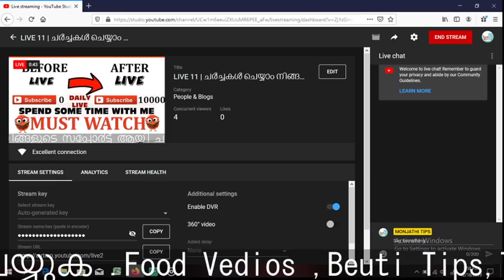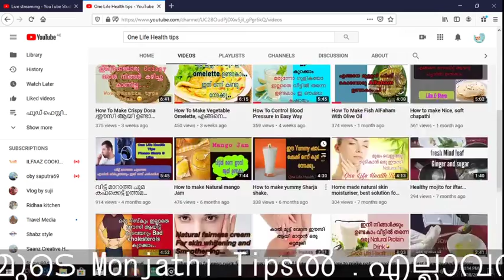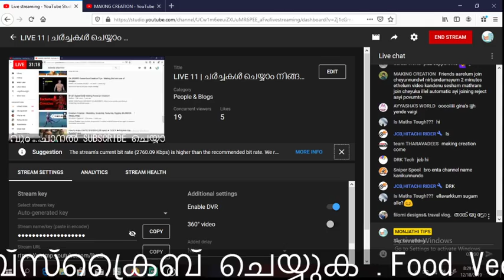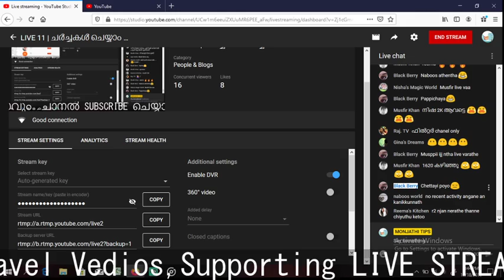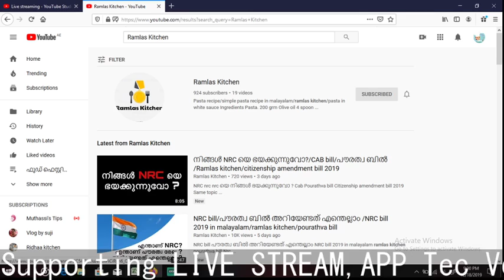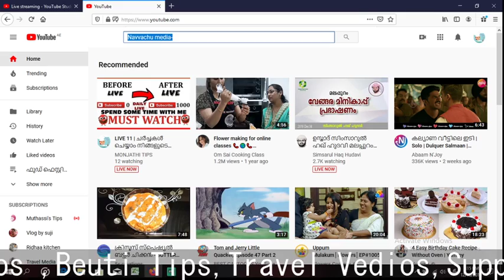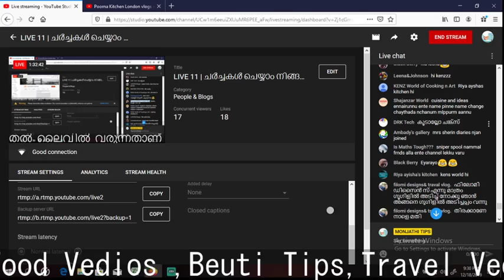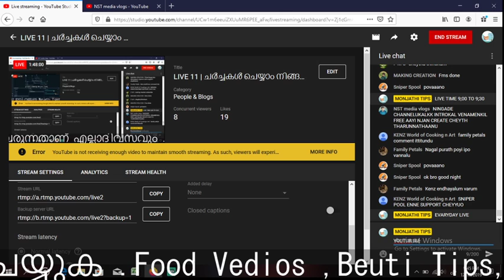LIVE 11 | ചർച്ചകൾ ചെയ്യാം നിങ്ങളുടെ യൂട്യൂബ് ചാനലിലെ കുറിച്ചും നമുക്ക് ഒരുമിച്ചിരുന്നു |CHANNEL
ചർച്ചകൾ ചെയ്യാം നിങ്ങളുടെ യൂട്യൂബ് ചാനലിലെ കുറിച്ചും നമുക്ക്  ഒരുമിച്ചിരുന്നു.
തുടർന്നുള്ള വീഡിയോസ് കാണുവാൻ എൻറെ ചാനൽ സബ്സ്ക്രൈബ് ചെയ്യുക

LIVE | YOU TUB CHANNEL SUPPORT
എല്ലാദിവസവും  ഞാൻ ലൈവിൽ വരുന്നതാണ്

ABOUT OF MY THIS LIVE
നിങളുടെ ചാനൽ പെട്ടന്ന് തന്നെ 1000 സബ്സ്ക്രൈബ് നെ ഉണ്ടാക്കാൻ സാധിക്കുന്ന ഈ ലൈവ് ലേക്ക് എന്നും വരാൻ ശ്രമിക്കുമല്ലോ ...100 % SURE നിങളുടെ ചാനൽ നല്ല മാറ്റം ഉണ്ടാകും .Your channel is always going to be live, this is the one that can generate 1000 subscribers ... 100% SURE Your channel will change for the better
.evaryday nights after 9 clock